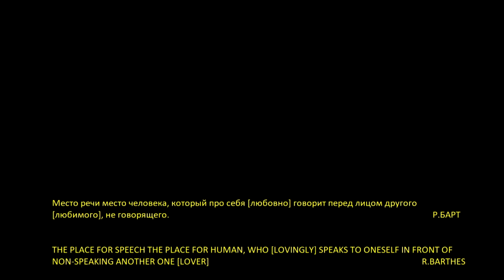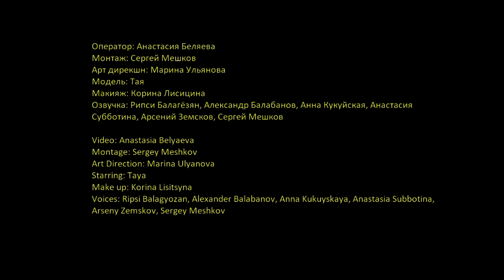Jigsaw Puzzle film